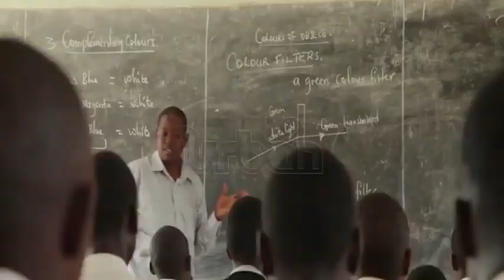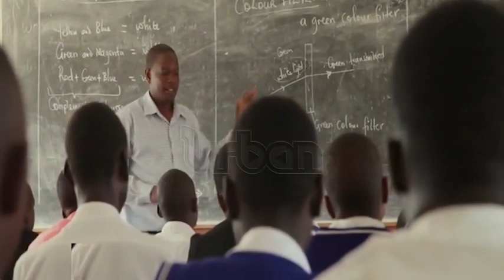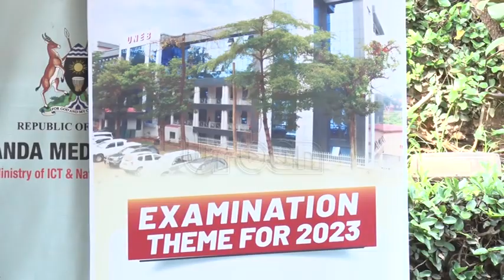364470 candidates registered to sit for UCE exams 2023